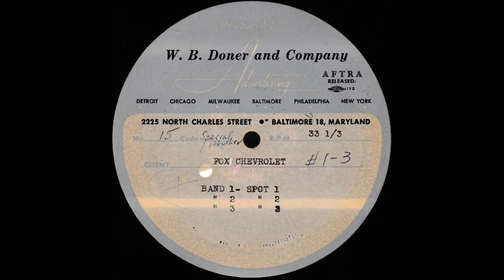Hey Hey Fox Chevrolet! 1960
Hard to explain how this survived for over sixty years, but this is an authentic Baltimore automotive artifact. Fox Chevrolet moved from Hanover Street to Security Boulevard in the 1970s before its final move to Padonia Road.

This sixty second radio commercial and jingle harkens back to a time when Chevrolets were built in Baltimore and sold through dealers all over town. In addition to Fox Chevrolet, you could find the Chevy lineup  at A.D. Anderson, Luby, Marsden, Park Circle and many others.

Audio restored from the original twelve inch broadcast transcription here at Audio Solutions.

Thanks for visiting Audio Solutions.

Joe Evelius